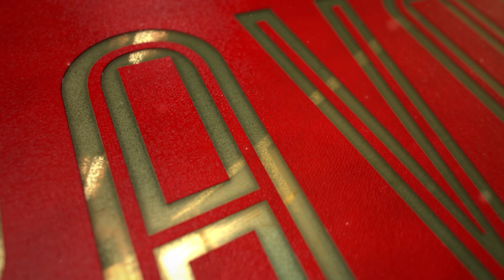Voorskou: 30 Julie 2023 - Bravo! | kykNET